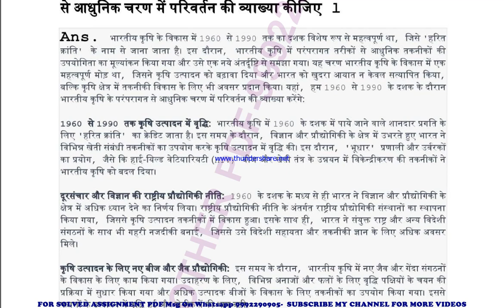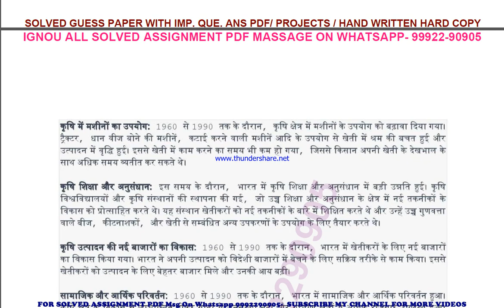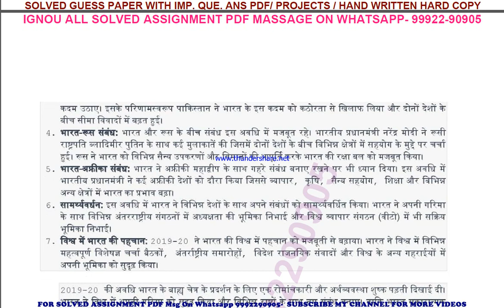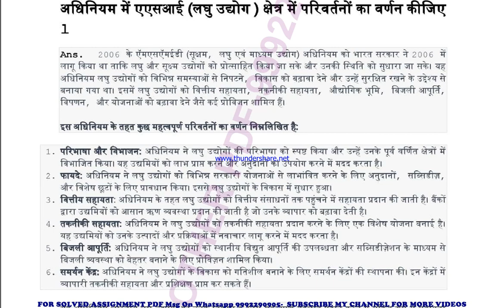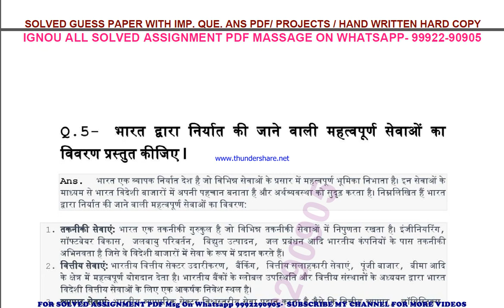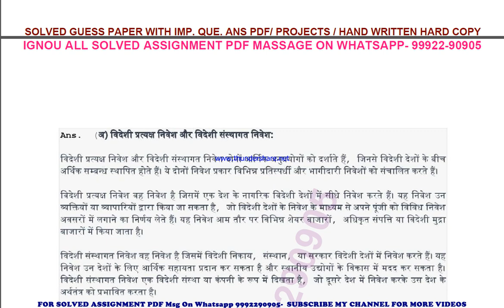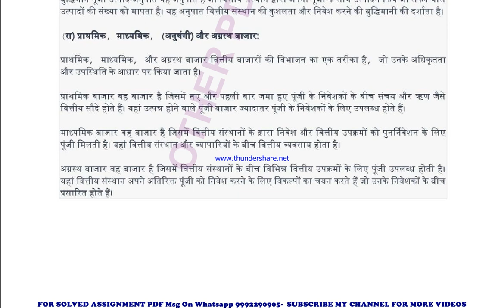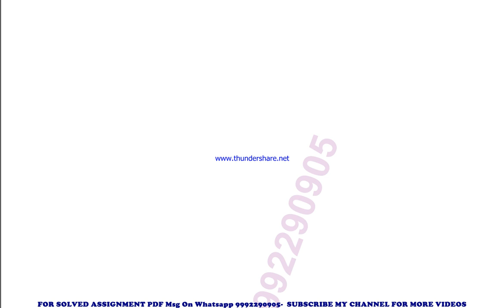becc 113 solved assignment 2023-24 | becc 113 solved assignment in hindi 2024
price-
bag-30rs

becc 113 in hindi solved assignment 2024,
ignou becc 113 solved assignment in hindi,